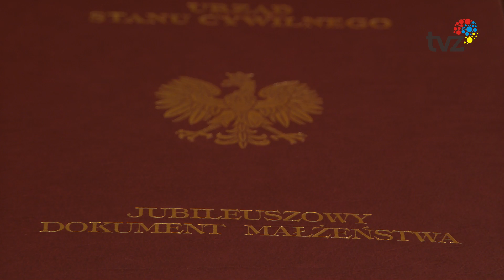ZŁOTE GODY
Małżeństwa z długoletni, stażem świętowały swoje jubileusze w urzędzie stanu cywilnego w Zabrzu.